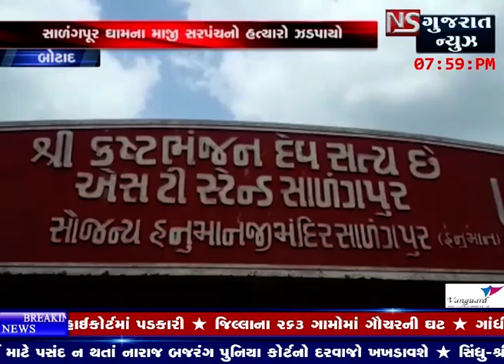BOTAD MA SALANGPUR GAAM NA MAJI SARPANCH NO HATYARO JHADAPAYO || ns gujarat news